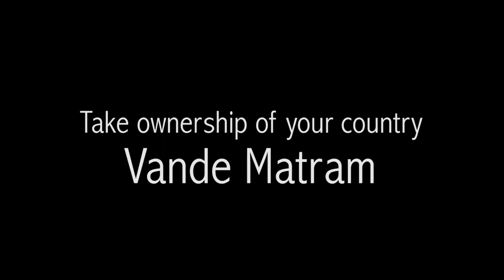Dharti kahe pukarke ....Mausam beeta jaaye . Dr Mukund Jagannathan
Independance Day Greetings !
75 years of Free India. What an epic historic moment for all of us! The Tuning Folks offer salutations to our motherland. A divine coincidence that we at The Tuning Folks celebrated our very recent 75th live program. On this historic occasion we dedicate this song to every Indian.
Apni kahaani chhod ja, kuch to nishaani chhod ja !